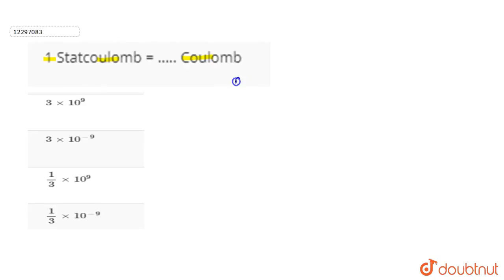1 state- Coulomb = ….. Coulomb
1 state- Coulomb = ….. Coulomb